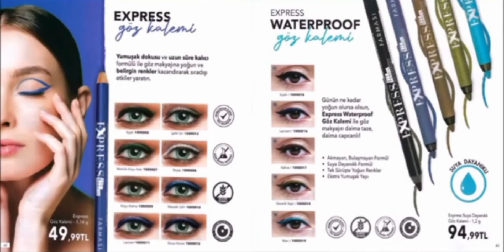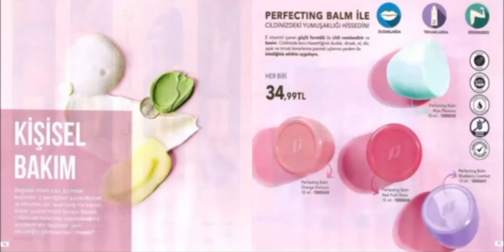FARMASİ KASIM AYI KATALOĞU 2022